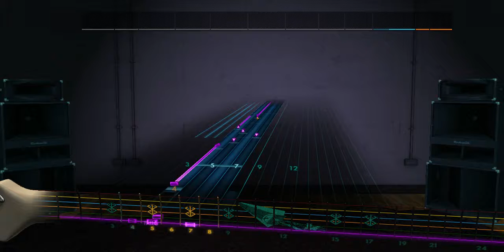Shaï Sebbag - Shalom Aleichem Rocksmith 2014